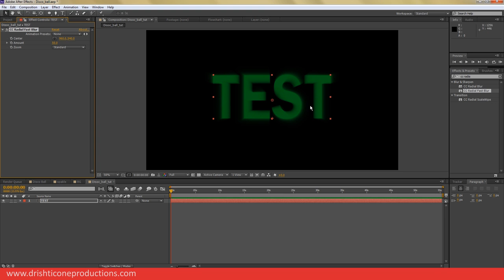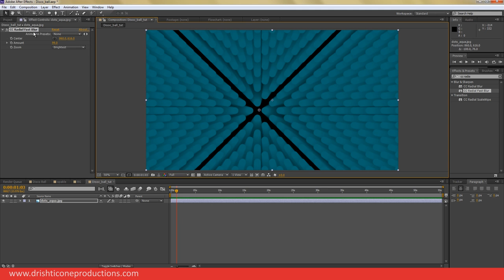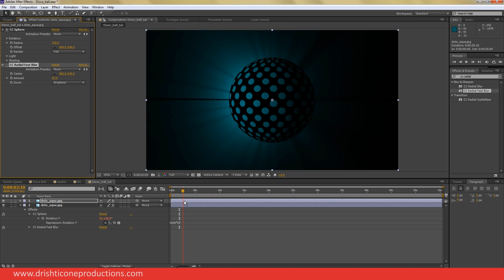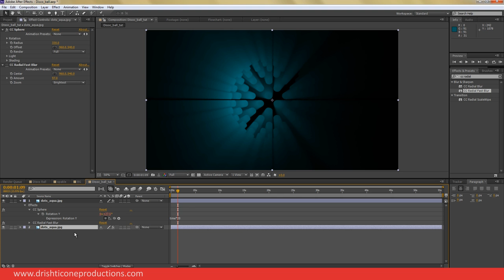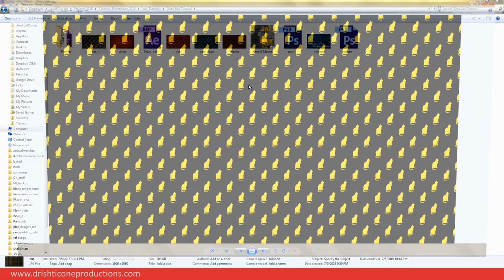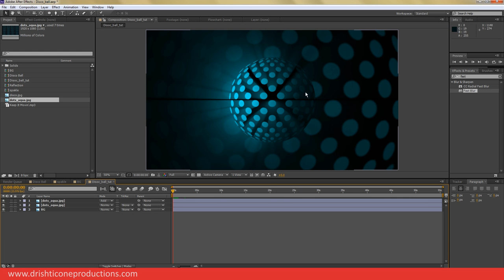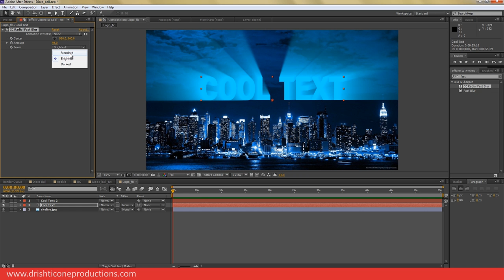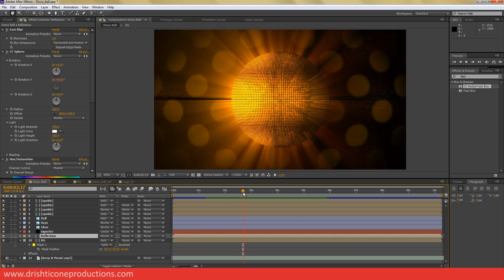How to create 3D disco ball in After Effects | Tutorial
Learn how to create 3D disco ball in After Effects with this quick tutorial.
Tutor | Ravi Yadav
Music | Ankit Dev